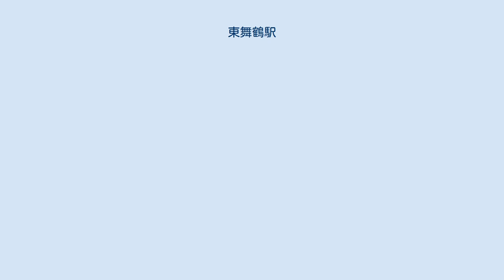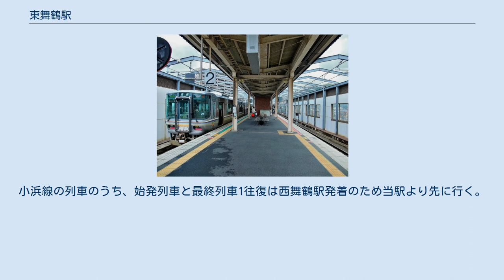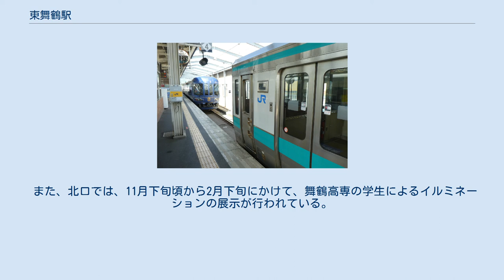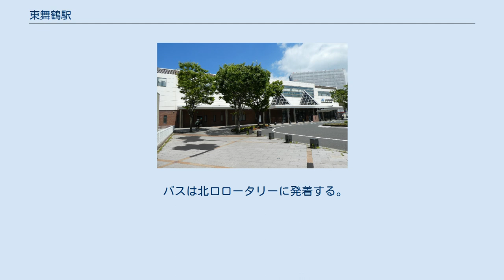東舞鶴駅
東舞鶴駅（ひがしまいづるえき）は、京都府舞鶴市浜町にある、西日本旅客鉄道（JR西日本）の駅である。
 京都府北部における行政・経済の中心都市である舞鶴市において拠点性をもつ駅のひとつである。
 舞鶴線と小浜線の終点であり、2012年3月17日改正時点では小浜線の初電・終電以外のすべての列車が当駅で折り返す。
舞鶴線は福知山支社、小浜線は金沢支社が管轄しているため、当駅の上り場内信号機（松尾寺方）に両支社の境界標が併設されている。
すなわち、当駅構内は福知山支社の管轄である。
 京都駅 - 当駅間を特急「まいづる」が1日上り7本、下り8本運転されており、いずれも当駅が終着駅となっている。
 かつて新舞鶴町、のちに東舞鶴市と呼ばれた舞鶴市東部（東舞鶴）は、1901年（明治34年）に日本海側唯一の軍事拠点として開府した舞鶴鎮守府を中心にして軍都として急速に発展した街であり、第二次世界大戦までは度々皇族が訪れたことから貴賓室が設置される程の大きな駅舎を有していたほか、戦後は大陸から舞鶴港への引揚者が当駅より各地へと帰還した。
現在は京都府北部における行政の中心都市として官公庁が集中することから、出張利用が多い。
なお1972年（昭和47年）までは中舞鶴線などの支線や多くの留置線を有しており構内は広かったが、支線は高架化に伴い撤去され、現在は跡地に高層マンションなどが建設されている。
当駅の前後駅は距離が長い。
 現在の駅舎は1996年（平成8年）の高架化に伴う建替で新築されたもので、島式ホーム1面2線を有する高架駅。
駅構造は途中駅（交換可能駅）の面持ちである。
7両編成に対応。
基本的にホームの西舞鶴寄りに綾部方面行きが、小浜寄りに敦賀方面行きが停車する。
同一線路に小浜線の列車と舞鶴線の列車が縦列停車することがある。
 ホーム上には待合室と飲み物の自動販売機がある。
改札を出て1階にはセブンイレブン、待合室、舞鶴市観光案内所がある。
1階の改札からはエスカレーターとエレベーターが設置されており、バリアフリー化されている。
始発から終電まで終日駅業務が行われる。
直営駅（西舞鶴駅の被管理駅）で、みどりの窓口設置駅。
駅舎入口にあるガラスの三角屋根はヨットの帆をイメージしたものである。
 2021年3月13日より綾部方面でICOCA等の交通系ICカードが使用できるようになった。
小浜線小浜・敦賀方面はICOCA等の交通系ICカードは使用できない。
 舞鶴線・小浜線共にのりばは決まっていない。
1番のりばが上下本線、2番のりばが上下副本線という扱いとなっており、一応一線スルーとなっているが、当駅で双方向に折り返す形となる。
小浜線の列車のうち、始発列車と最終列車1往復は西舞鶴駅発着のため当駅より先に行く。
 夜間留置の設定はない。
そのため当駅 - 西舞鶴駅間に回送列車がある。
 1日の平均乗車人員は以下の通りである。
 平成29年（2017年）度の1日平均乗車人員データは国土交通省西舞鶴駅東口未利用地活用サウンディング案件添付資料 より。
 北口を出て少し歩くと商店街が広がり、徒歩10分程度で舞鶴東港に至る。
また、高架化に伴い建設された南口の周辺にはショッピングセンター（エール東舞鶴店、愛称「らぽーる」）などがある。
 南北とも駅前ロータリーが設置され、北口ロータリーからは京都交通バスによって市内各地へ連絡しているほか、大阪（梅田・なんば）・神戸三宮・京都方面への高速バス乗り場、タクシー乗り場があり、休日には観光周遊バス（プリーズ号）が運行される。
 新日本海フェリーが発着する舞鶴フェリーターミナル前島埠頭へは車で約7分。
 また、北口では、11月下旬頃から2月下旬にかけて、舞鶴高専の学生によるイルミネーションの展示が行われている。
 バスは北口ロータリーに発着する。
 ※特急「まいづる」の隣の停車駅は列車記事を参照のこと。